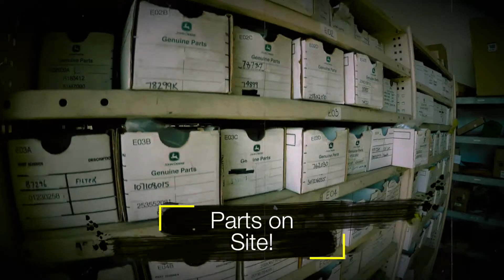Cairns Service for John Deere, Stihl and more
Cairns service for John Deere, Stihl and more! There is over 40 years of experience in our workshop, all factory trained technicians and very passionate about their work. 23 Supply Rd, CAIRNS Ph 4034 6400

Contact your local Honeycombes Sales and Service branch

Phone any branch to inquire 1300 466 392

Ayr John Deere, Mazda, Holden, Iveco, JCB, ITR, G.E.T.

Townsville Hino, Iveco, Scania, International, JCB, ITR, G.E.T.

Ingham John Deere, Iveco, JCB, ITR, G.E.T.

Innisfail John Deere, JCB, ITR, G.E.T.

Tolga John Deere, Kuhn, JCB, ITR, G.E.T.

Cairns John Deere, Stihl, JCB, ITR, G.E.T.